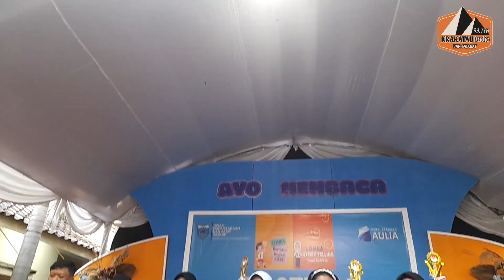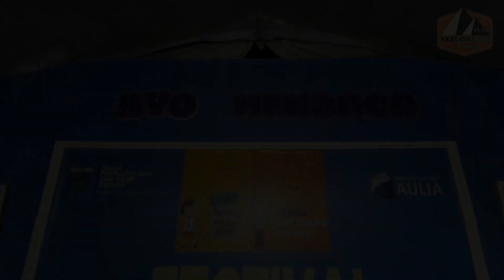INI JUARA STORY TELLING TINGKAT SD & SMP FESTIVAL PEMBUDAYAAN GEMAR MEMBACA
Dinas Perpustakaan dan Arsip Daerah (DPAD) Kabupaten Pandeglang, menggelar festival pembudayaan gemar membaca. Kegiatan ini bertujuan untuk menumbuh kembangkan minat dan kegemaran membaca melalui berbagai bacaan dan media dan menanamkan cinta kebudayaan bangsa.